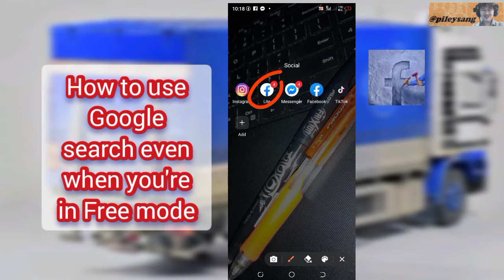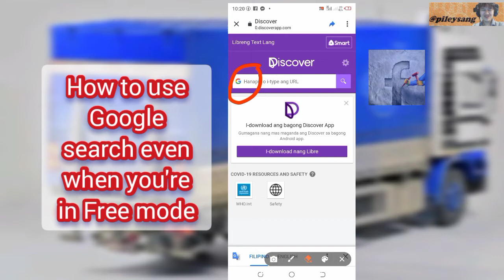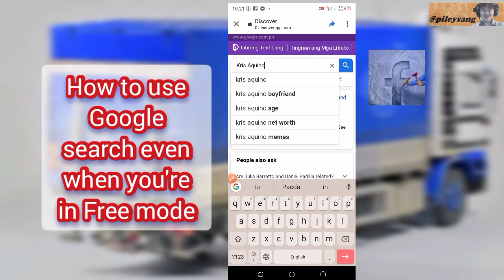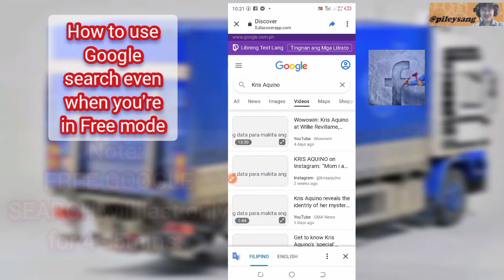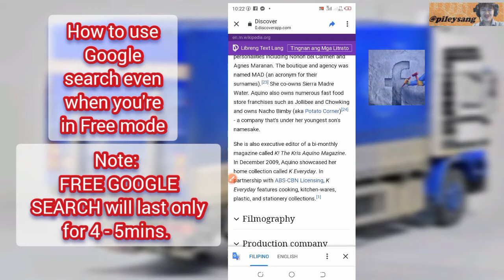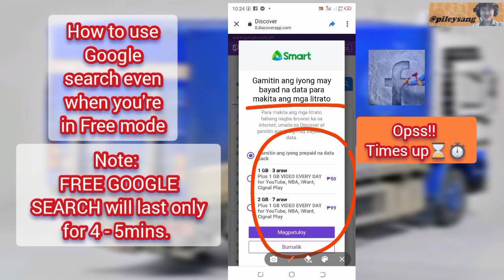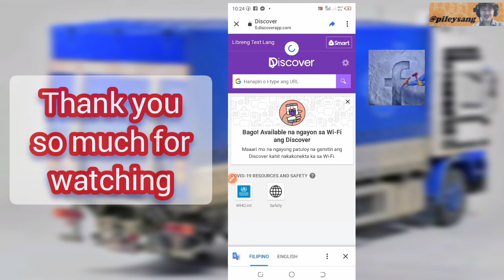How to use Google Search even when You're in Free Mode or Free Data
Note: Free Google Search will last only for 4 -5 mins. ( Search only your purpose)

Hi, I've been loving GCash so far, and was hoping you'd join me. I've shared PHP 70 worth of freebies for you to try it out